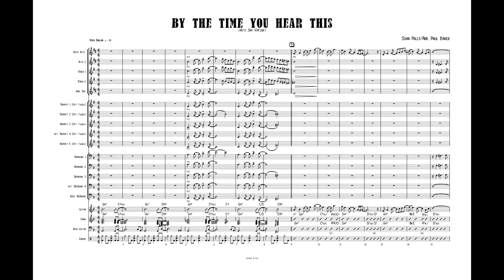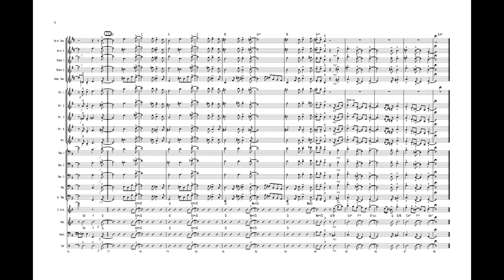By The Time You Hear This - Grade 3 feature ballad by John Mills, arr. Paul Baker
Available for tenor sax, alto sax, or trumpet.  This soulful yet bittersweet ballad captures the complex emotions of loss and departure, yet, it also offers a positive and reaffirming chorus to balance everything out. There is plenty of room for the soloist  to present the melody as well as a significant improvised solo. The score calls for trumpets, but flugels are preferred if available for the entire section.  Trumpet range is to written high C.